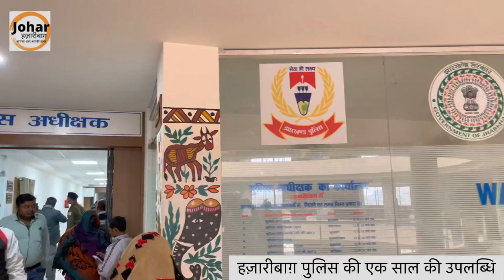हज़ारीबाग़ पुलिस ने 1 साल की उपलब्धि बताई,कैसा रहा एक साल सुनिए SP मनोज रतन चोथे को